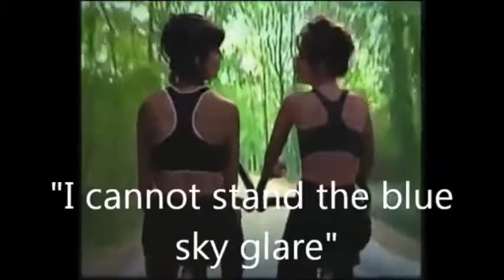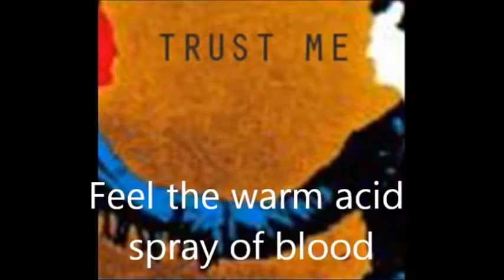American Beagle by SKIPPY THE BUTCHER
American Beagle (Shaw/Schmidt/Hastewell)
From the album Everything Change recorded live at the Highbridge Hotel, Prahran,Melbourne, Australia on the 13th of February 1988. It was the last gig with Robin, Peter and Rick Ferarra. Before the emergence of the seminal Australian Hip Hop act STB.
Rick Vulture: Bass and Lead Vocals,
Peter Shaw: Guitar,
Robin Beach: Bass,
Frank Lombardo: Saxophone,
Rick Ferrara : Drums and Machines